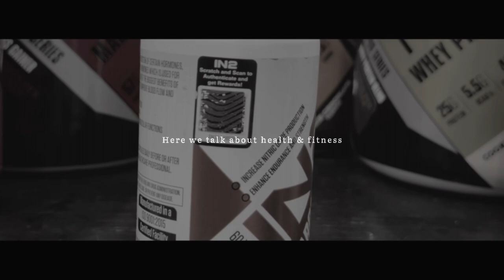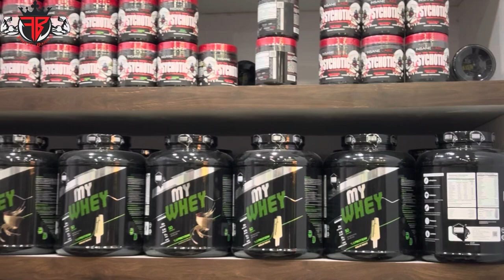IN2 multi products review